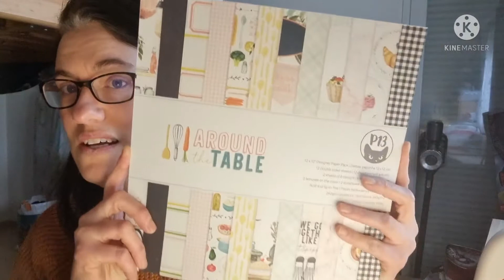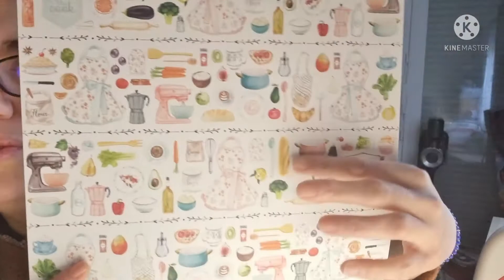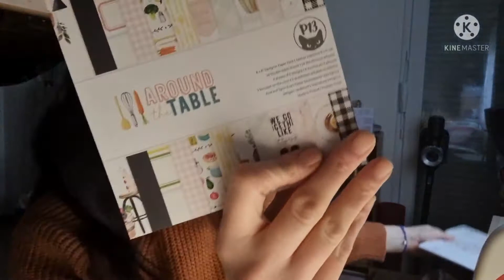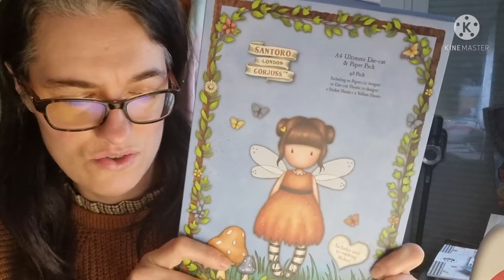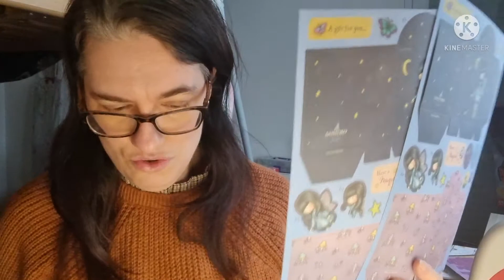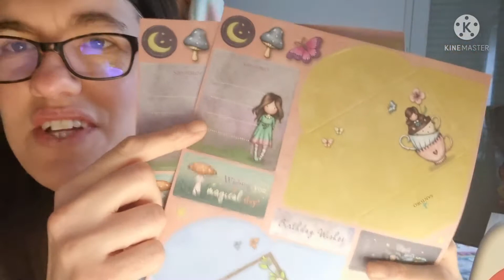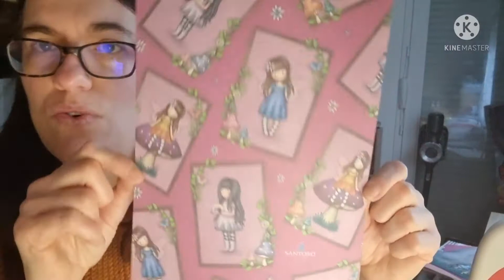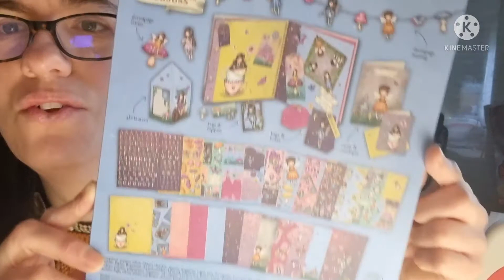Haul la fourmi Créative (solde)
Mon groupe Facebook pour plus de new